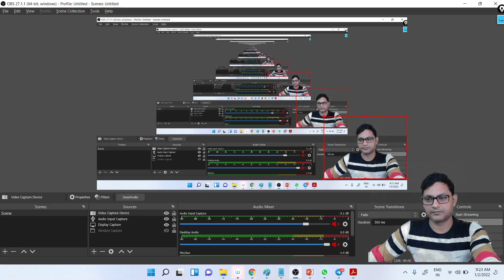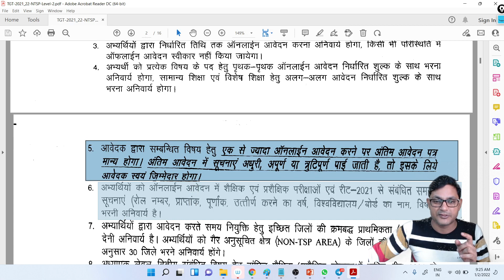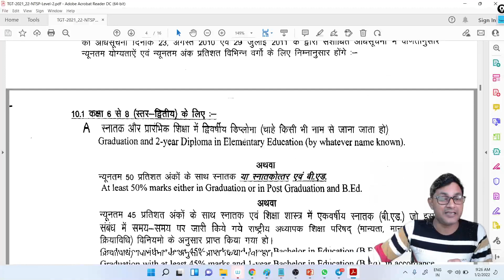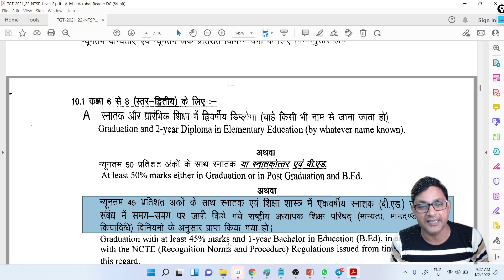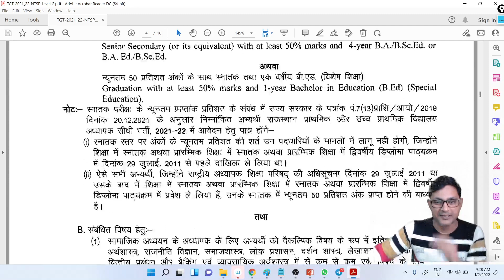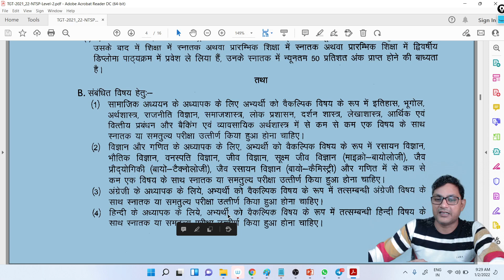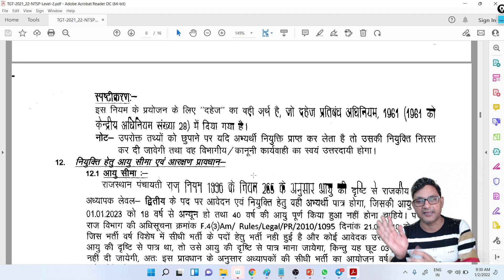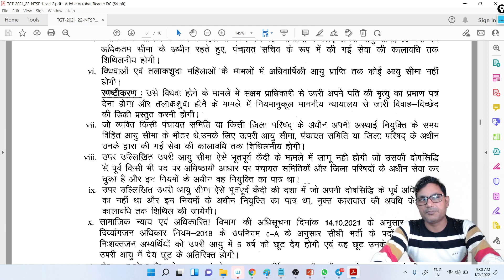REET शिक्षक भर्ती 2022| Qualification, Subject Combination Details|| LEVEL-2(Upper Primary) (6-8)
दोस्तों नमस्कार,